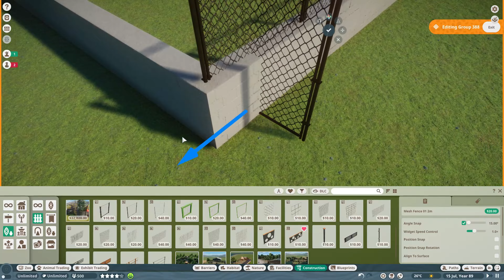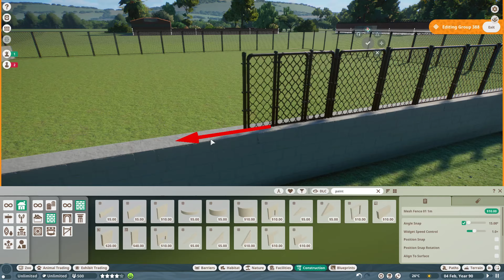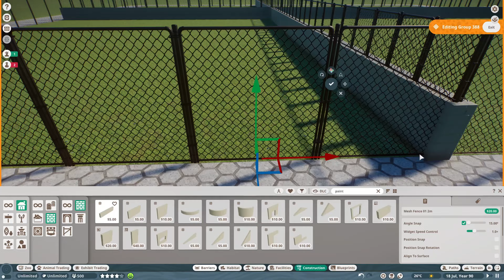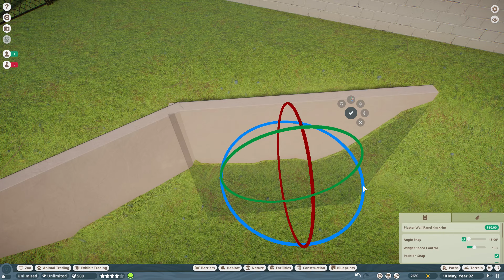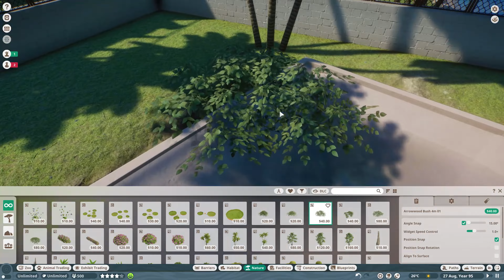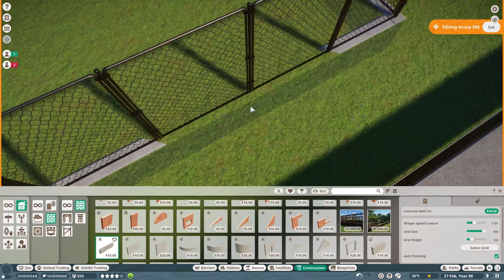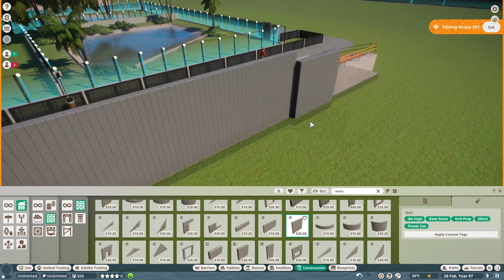Planet Zoo My First Gharial Enclosure